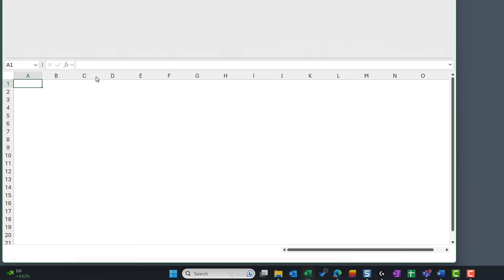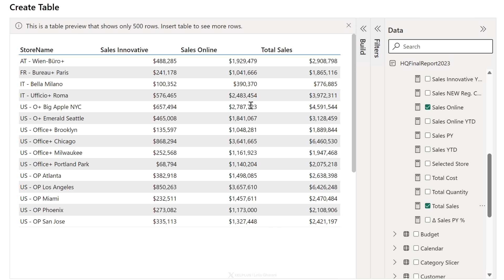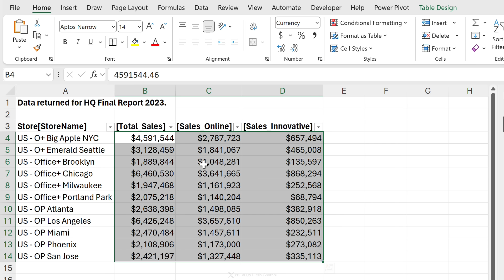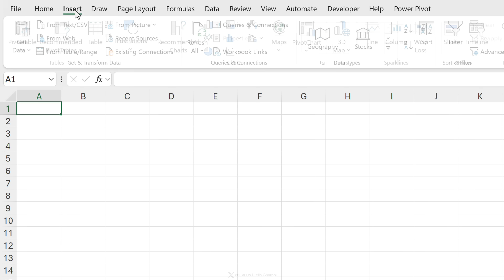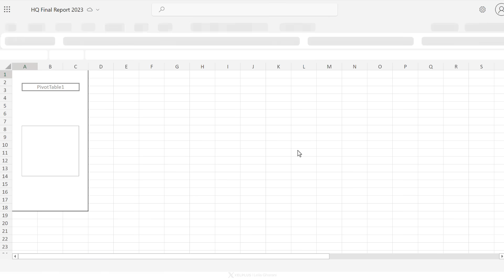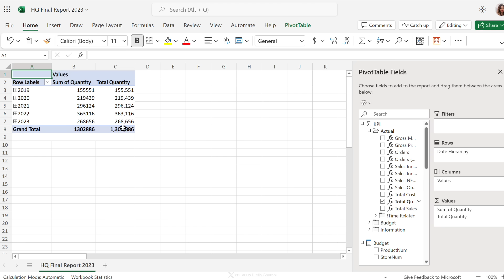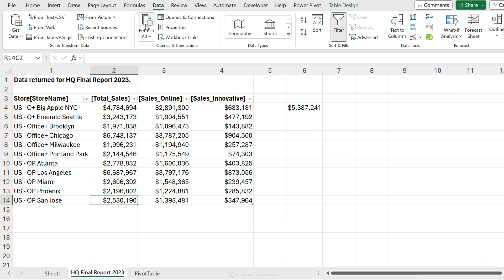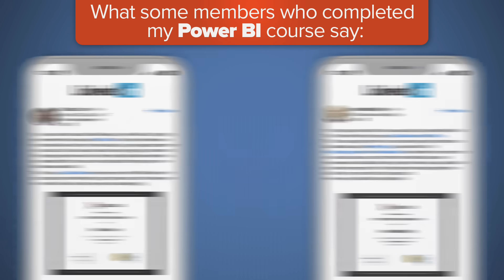Easiest Ways to Export Power BI to Excel Smoothly and Efficiently (new updates included 🪄)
Microsoft Power BI is one of the most used business intelligence tools in today's corporate world. In this video I'll show you how you can effortlessly use Power BI and Excel together. You'll learn how to insert a table or a pivot table in Excel that's linked to a Power BI dataset. We'll also take a look at how to export data from Power BI with Analyze in Excel and live connection.

00:00 How to Link Excel to Power BI Data
00:46 Create a Table in Excel Linked to Power BI Data
04:26 Change Refresh Options for Linked Table
04:51 Create a Pivot Table Linked to Power BI Data
06:23 Export Power BI Data With Analyze in Excel
08:17 Export Power BI Visual With Live Connection
10:46 Requirements to Export Power BI to Excel
11:18 Wrap Up